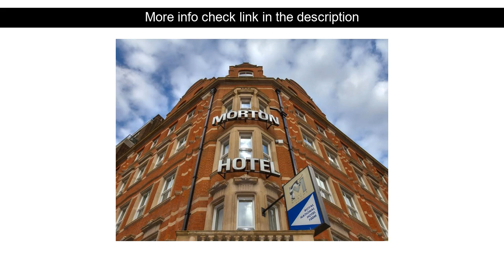Hotels Reviews: The Morton Hotel ( London, United Kingdom )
The Morton Hotel ( London, United Kingdom )
Address: 2 Woburn Place

Ideally located in the prime touristic area of Bloomsbury The Morton Hotel promises a relaxing and wonderful visit. Both business travelers and tourists can enjoy the hotel's facilities and services. Service-minded staff will welcome and guide you at the The Morton Hotel. Each guestroom is elegantly furnished and equipped with handy amenities. The hotel offers various recreational opportunities. The Morton Hotel combines warm hospitality with a lovely ambiance to make your stay in London unforgettable.